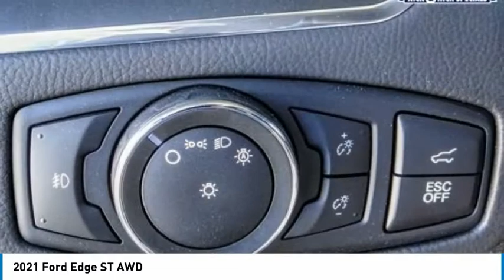Buy New 2021 Ford Edge ST on Sale near me with 1.9% APR in San Bernardino Fritts Ford Riverside CA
Buy a New or Certified Pre-Owned Ford Truck, Car or SUV from Fritts Ford today.

Ford F-150 Trucks on sale in Riverside near me Call Ford Trucks at Fritts Ford San Bernardino Ford Trucks for sale in Temecula

Fritts Ford Best F-150 Truck Ford Trucks Dealer in Riverside County Ford Trucks for sale F-150 Trucks near me Ford Dealer

Ford Trucks for sale Riverside Buy a F-150 Truck  for Sale in Riverside.
Fritts Ford Truck Dealer Sale financing available.

Fritts Ford of Riverside offers unbelievable deals on Ford explorers, escape, expeditions, Raptors, Fusions and F-150 Trucks, and SUVs.

Fritts Ford
8000 Auto Drive

FRITTS FORD, PROUDLY SERVING RIVERSIDE, TEMECULA, SAN BERNARDINO, MORENO VALLEY, FONTANA, AND SURROUNDING CALIFORNIA LOCATIONS. THIS FORD PERFORMANCE BLUE METALLIC 2021 Ford EDGE IS EQUIPPED WITH A Engine: 2.7L V6 EcoBoost -inc: auto start-stop technology, AUTOMATIC TRANSMISSION, AND RECEIVES AN ESTIMATED 19 City/25 Hwy MPG. 2021 Ford EDGE ST AWD 2021 Ford Edge ST Ready to take home today!, AWD. AWD 7-Speed Automatic 2.7L V6 Stock #: 10521 | VIN: 2FMPK4AP5MBA44362 | 2021 Ford Edge ST AWD Fritts Ford